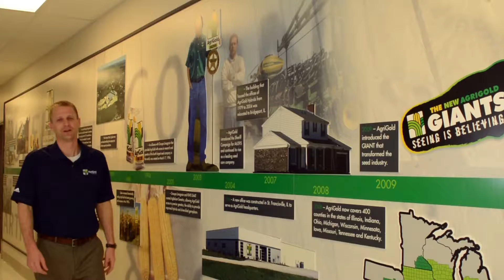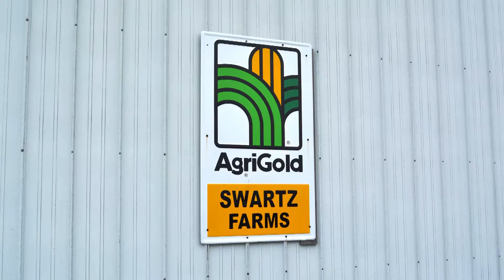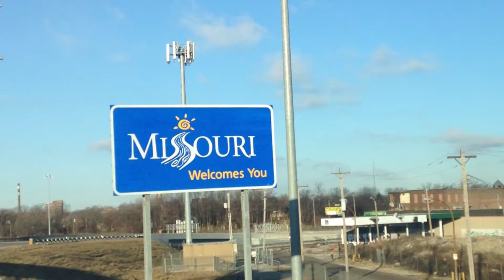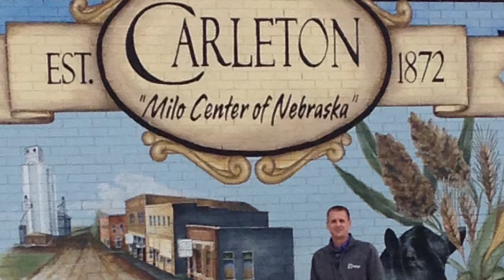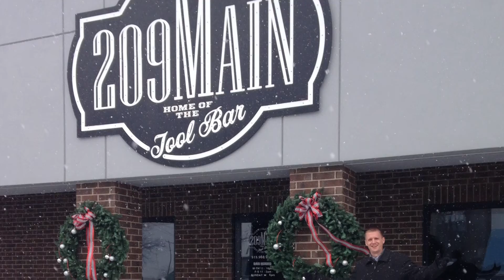Craig Carter MS-MBA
Customer Loyalty Video